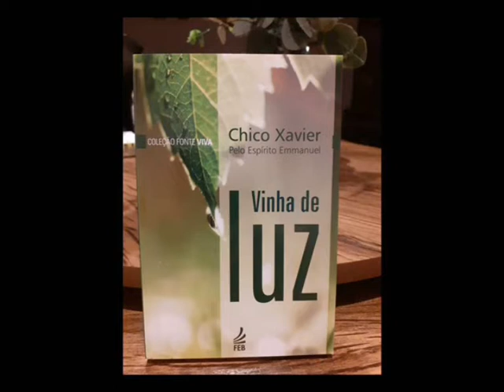Livro "Vinha de Luz" - Item 32: Em nossa luta #038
Item 32: Em nossa luta - Livro Vinha de Luz #038